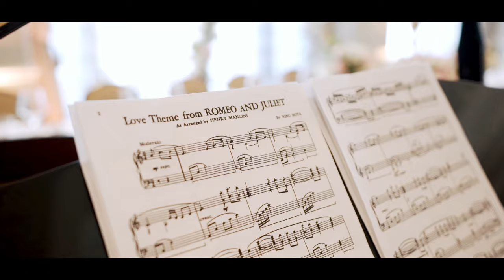Dan + Haley Wedding Reel